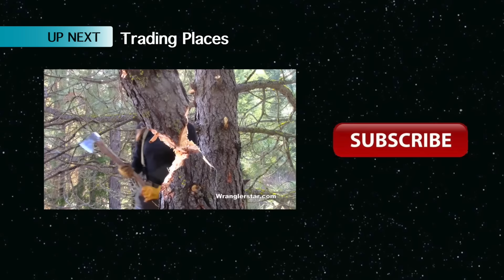I'm Struggling Man, - MM # 5